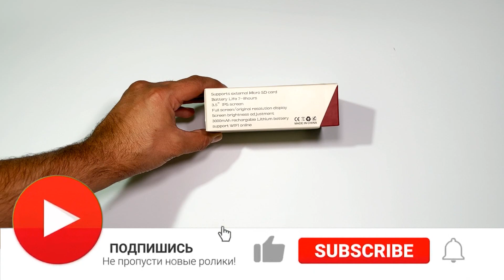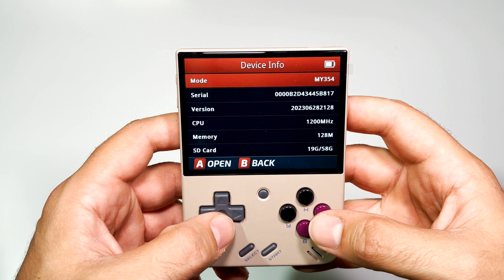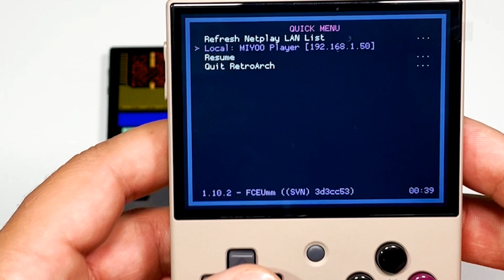Стоит ли брать Miyoo Mini Plus? Денди и Sega в ретро консоли! Старые игры возвращаются!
Стоит ли брать Miyoo Mini Plus, что бы поиграть в любимые игры Денди (Dendy), Sega, GameBoy, PS1? Почему именно Miyoo Mini + вместо китайских клонов Anbernic RG35xx? Можно ли играть вдвоём на Miyoo Mini Plus? Какие игры идут на Miyoo Mini Plus? На все вопросы я отвечу в этом видео. Где я распакую и протестирую крутую ретро консоль Miyoo Mini Plus.

Таймкоды для удобства:
00:00 - Miyoo Mini Plus "Детство в кармане", начинаем!
00:09 - Поддержите канал подпиской!
00:17 - Распаковка Miyoo Mini Plus
02:35 - Тестирование и обзор Miyoo Mini Plus
06:24 - Mortal Kombat 3
08:50 - Утиные истории 2 (Duck Tales 2)
09:56 - Мультиплеер на Miyoo Mini Plus
12:22 - Подводим итоги по Miyoo Mini Plus
13:06 -  Сделай правильный выбор! Выбери между Огнём и Льдом! Или всё сразу! Поставь лайк, подпишись и жми колокольчик!
Хочется вспомнить детство и поностальгировать по дороге на работу? В 2023 году это сделать проще простого! Можно носить "детство в кармане"! Просто покупаете карманную ретро-консоль
и наслаждаетесь любимыми играми в любой момент! А если есть 2 консоли Miyoo Mini Plus, то можно поиграть с другом!
Будем делать много хорошего контента! Только "Домашний обзор"!